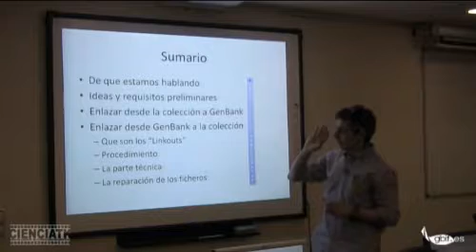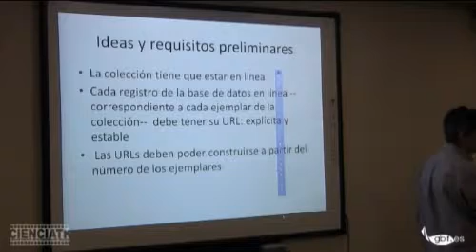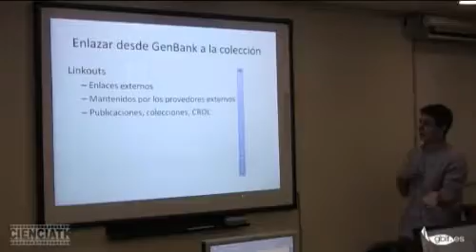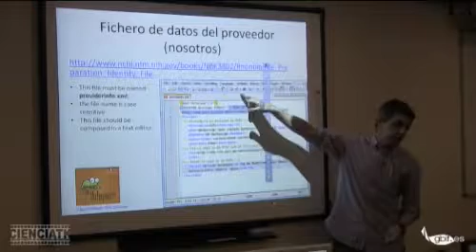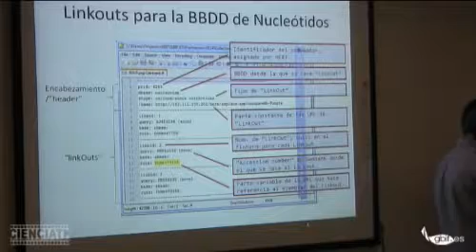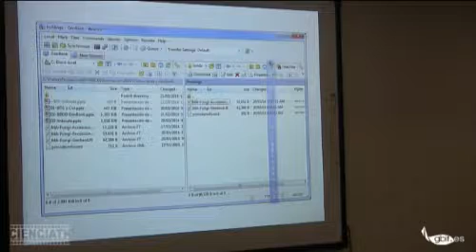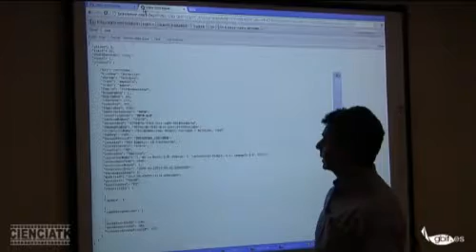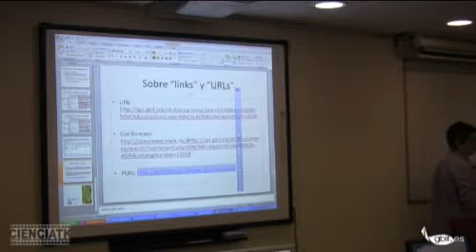V08 - Cómo colaborar con Genbank para enlazar la información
Este video pertenece al Taller: Bases de datos de colecciones y GenBank en marzo del 2014, organizado por GBIF España en el aula de informática del Real Jardín Botánico del CSIC.